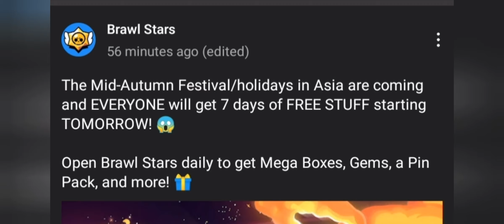Mid-Autumn Festival Gift #1 | Brawl Stars